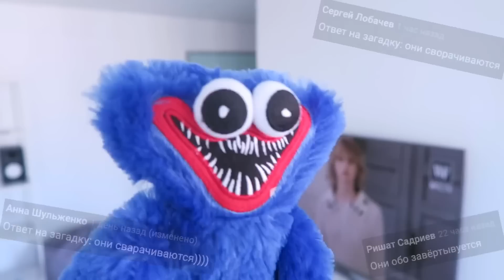ЧТО ЕСЛИ ЗОМБИ СЪЕДЯТ ВСЕХ В ИГРЕ ТОКА БОКА 😳 СЕКРЕТЫ и ЛЕГЕНДЫ SECRETS Toca Boca Life World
(обязательно посмотри) 😱😱😱